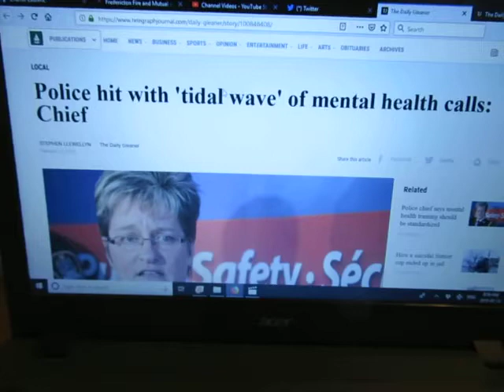Fredericton Police Chief Leanne Fitch record on people with mental illness is VERY poor!!